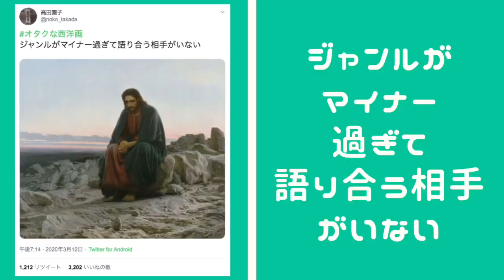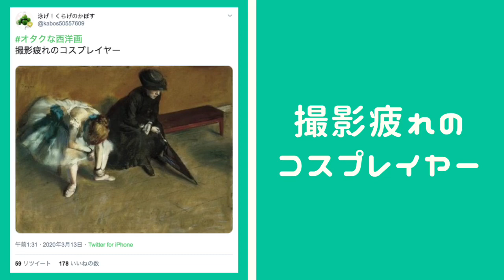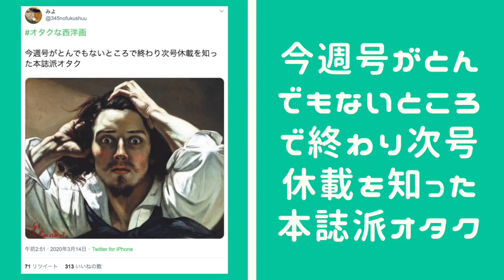オタクなら絶対わかる！【名画でオタクあるある大喜利2】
Twitterで盛り上がっているハッシュタグ、オタクな西洋画
今回も話題の大喜利ツイートとともに、そこで使われている名画・画家を取り上げてみました。
今回も、クラムスコイやドガなど世界的に有名な絵が使われています。

‹パート1›
オタクなら絶対わかる！【名画でオタクあるある大喜利1】